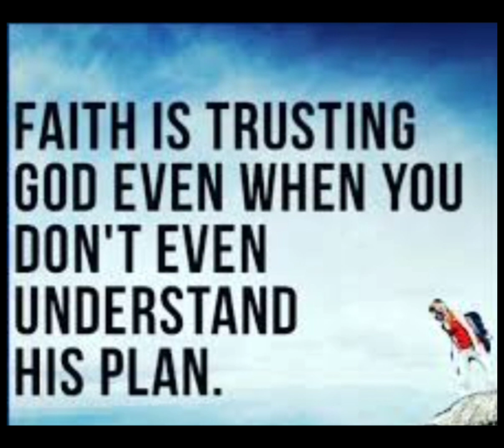we are devastated